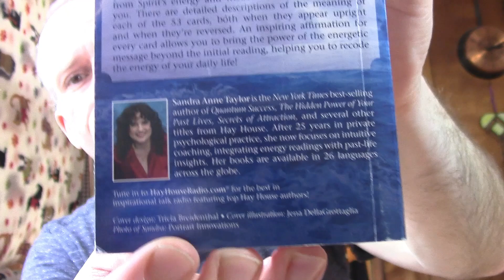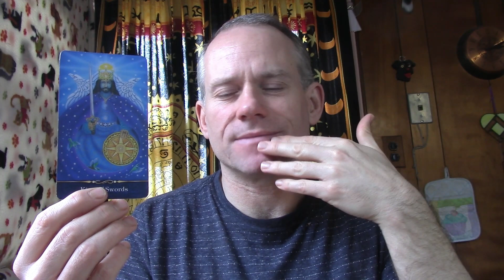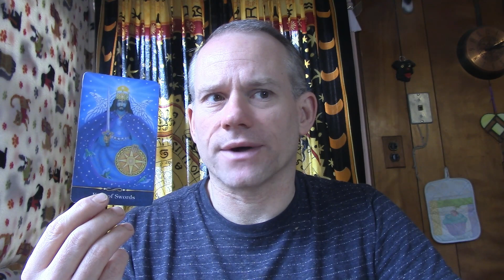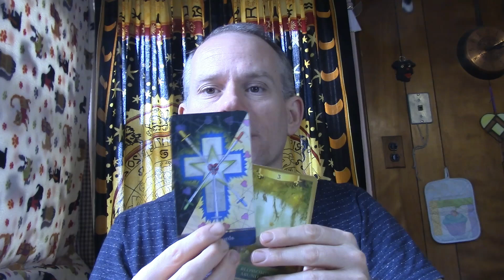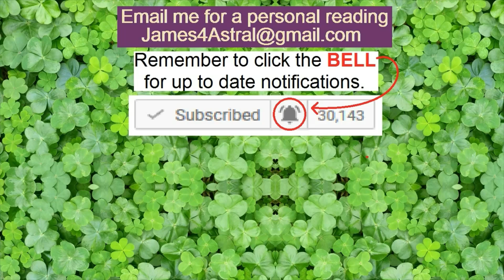Gemini - Where Is Your POWER ?